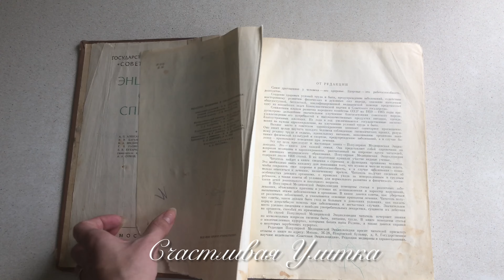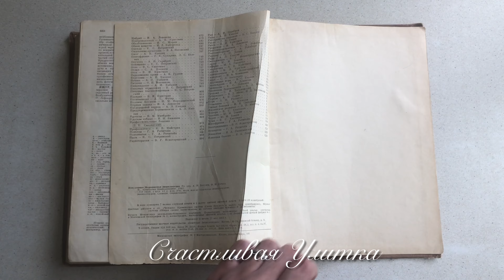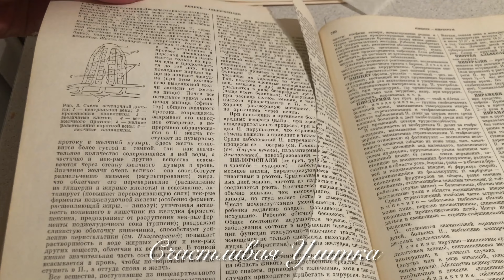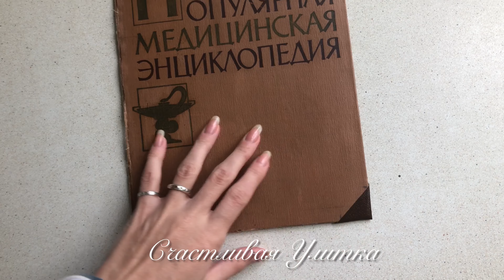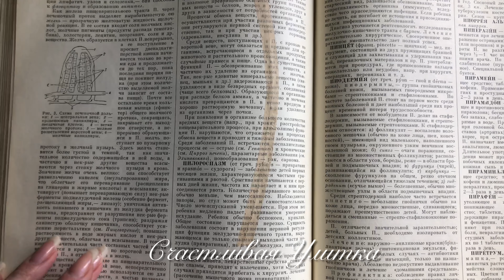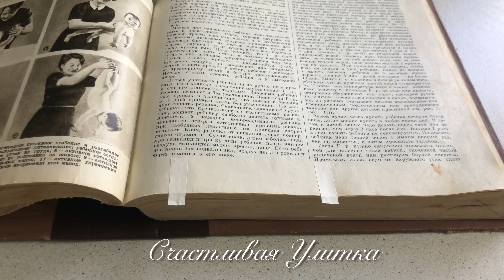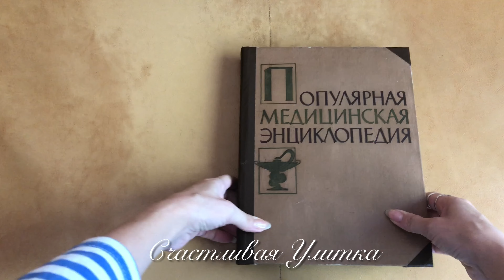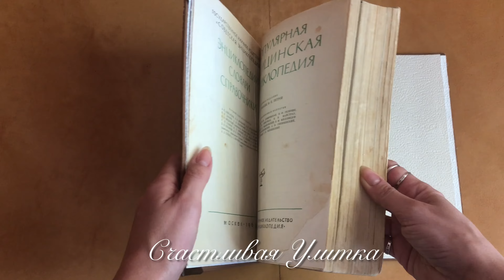РЕСТАВРАЦИЯ КНИГИ 1963 ГОДА СВОИМИ РУКАМИ ДОМА // ПОПУЛЯРНАЯ МЕДИЦИНСКАЯ ЭНЦИКЛОПЕДИЯ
Реставрация и ремонт книги. Не урок. Показываю что делаю.
Книга 1963 года нуждалась в реставрации.
Популярная медицинская энциклопедия
Привели в порядок в домашних условиях.